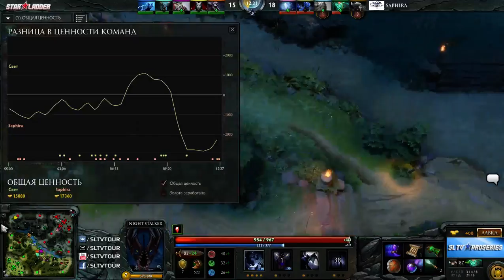WP.GG - cyc by JustPhill (Pro Series Season 13 EU)